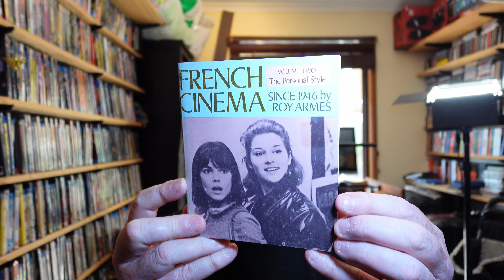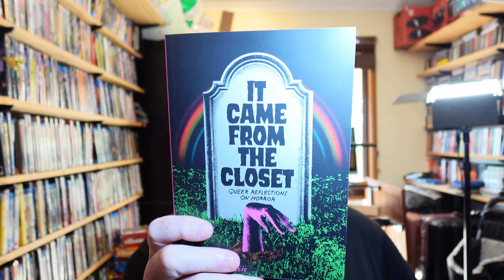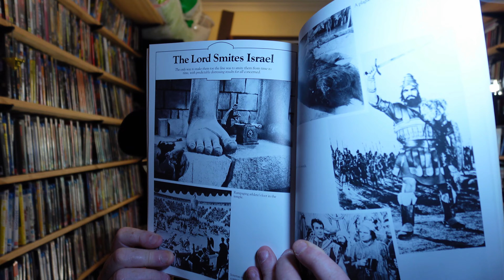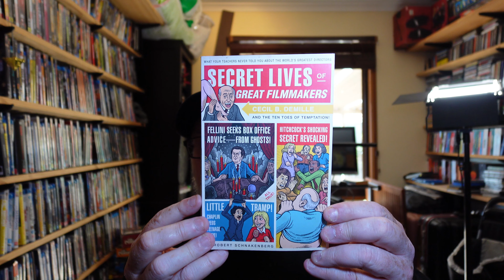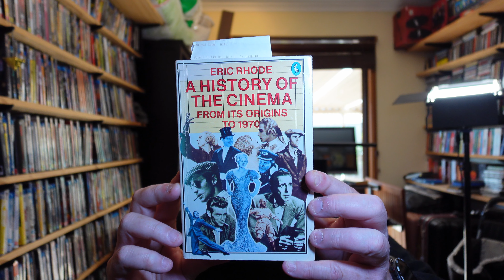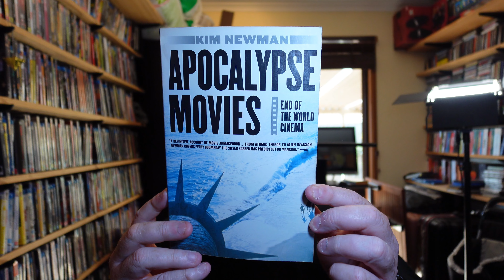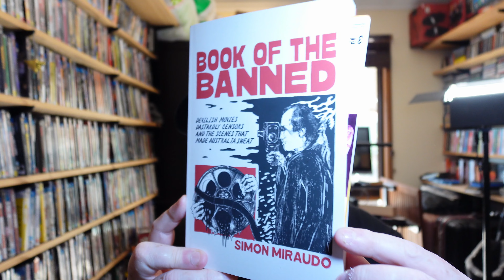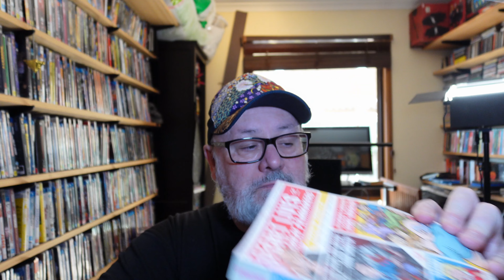Movie Reference Book Jamboree: Read These And You'll Be Smarter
The Golden Age Of Censorship
Love Is Nothing
It Came From The Closet
America's Mistress
The Zombie Movie Encyclopedia
Apocalypse Movies
Secret Lives Of Famous Filmmakers

00:00 Intro
00:30 The History of French Cinema
02:22 It Came From The Closet
03:40 Ava Gardner - Love Is Nothing
04:43 America's Mistress
05:26 The Bible According To Hollywood
06:04 The Zombie Movie Encyclopedia
07:02 Secret Lives Of Great Filmmakers
07:55 Preview 1959
08:56 History of Cinema
09:55 Hollywood Talks Turkey
10:54 Apocalypse Movies
11:41 The Golden Age Of Censorship
12:13 Banned
12:50 Book Of The Banned
14:05 Outro

Victoria, Australia.